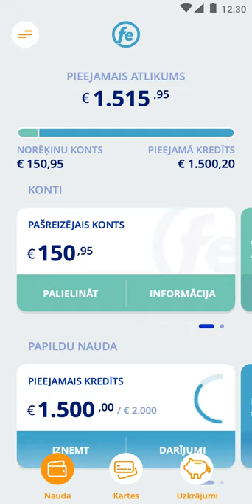Saving with Ferratum Wallet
Raw capture